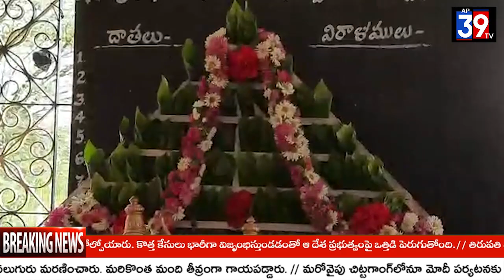బావోద్వేగంతో కంటతడి పెట్టిన.మాజీ మంత్రి రఘువీరా దంపతులు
ఏపీ39టీవీన్యూస్ ఏప్రిల్ 21
మడకశిర:- ప్రతి సంవత్సర శ్రీరామనవమి సీతారాముల కళ్యాణం రోజున నీలకంఠాపురం గ్రామంలో గత 40 సంవత్సరాలు గా ప్రతి సంవత్సరము 30 నుండీ 50 జంటలకు నిరుపేద కుటుంబలు కు ఇక్కడ ఉచితంగా వధువు వరుడు బట్టలు.తాళి బొట్టు ఇచ్చి ఉచిత వివాహాలు చేసేవారు వాటిని గుర్తుకు చేసుకొని కొన్ని క్షణాల పాటు తన్మయానికి గురై మౌనం వహించారు రఘువీరా దంపతులు
ప్రస్తుతం శ్రీ నీలకంఠేశ్వర స్వామి ఆలయం లో నూతన దేవాలయం నిర్మాణం మరియు పాత దేవాలయంలు జీర్ణోదరణ పనులు జరుగుతున్న సందర్భంగా దేశంలో కరోనా వ్యాప్తి కారణంగా తగిన జాగ్రత్తలు పాటిస్తూ వేడుకను తిలకించేందుకు అతి తక్కువ మందితో సీతారాముల కళ్యాణం శాస్త్రోక్తంగా పట్టాభిషేకం చేయడం జరిగింది అని మంత్రి రఘువీరా దంపతులు అన్నారు

కొంకల్లు శివన్న
రిపోర్టర్
ఏపీ39టీవీ న్యూస్
గుడిబండ